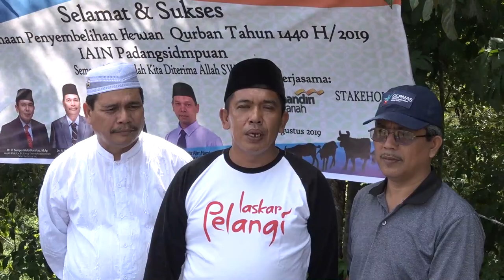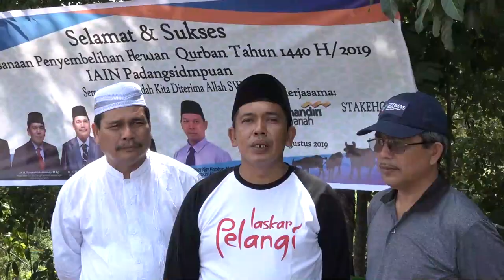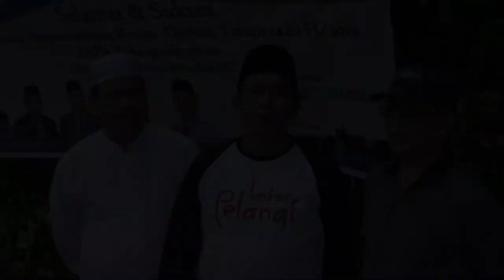Penyembelihan Hewan Qurban IAIN Padangsdimpuan 1440 H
Penyembelihan hewan qurban IAIN Padangsidimpuan pada hari raya idul adha 1440 H dilaksanakan bersama dengan stakeholder